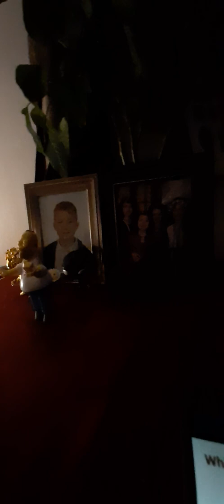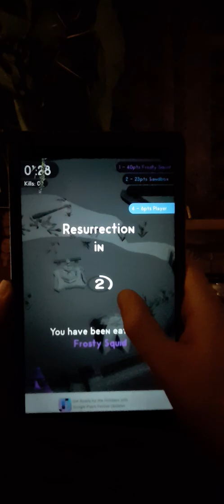Why is the hole getting bigger?(Hole,io)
Hole,io game!